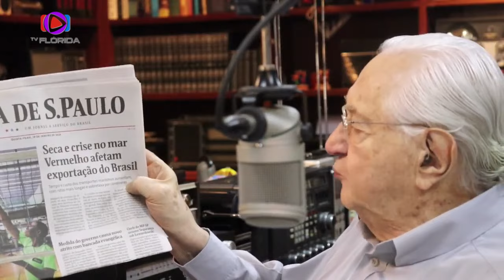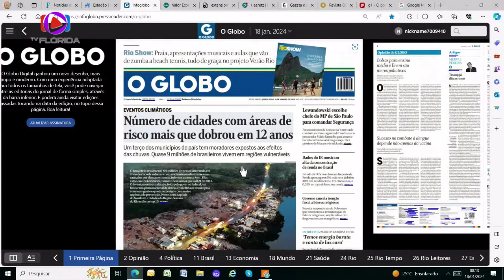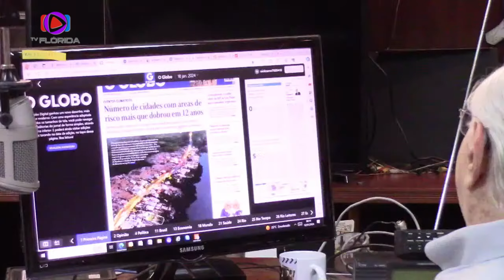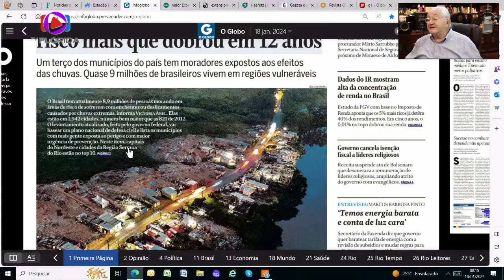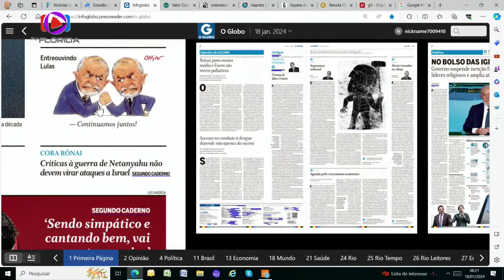JORNAL DO BORIS 18 DE JANEIRO